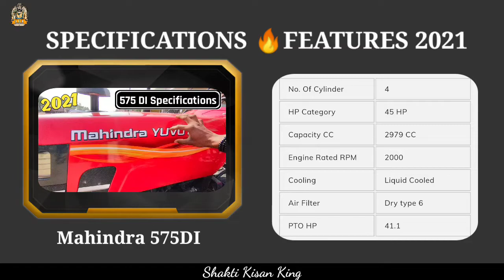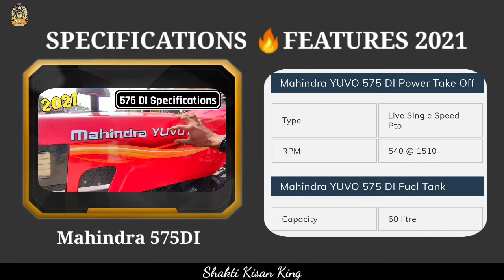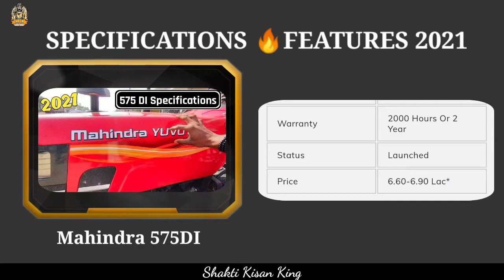Mahindra Yuvo 575 Di Full Specifications 2021 / 575 di mahindra yuvo price 2021 / 575di yuvo jankari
नमस्कार दोस्तों

___________( SHAKTI KISAN KING ) ________

➤ Your Topics :-

mahindra yuvo 575 di tractor price
mahindra yuvo 575 di price
mahindra yuvo 575 di price in india
new mahindra yuvo 575 di tractor price
mahindra yuvo 575 di modified